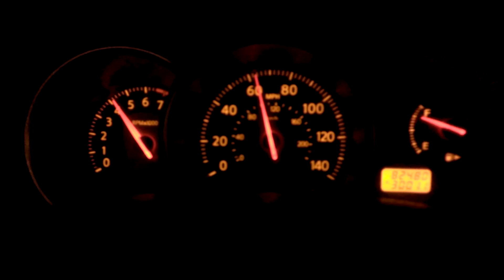Testing out my Versa W/O air filter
I've been testing this out for 2 days I have the K&N filter for it just wanted to see a little bit more different power the Versa pulls and its a 6spd transmission